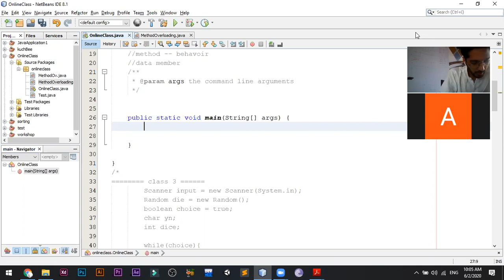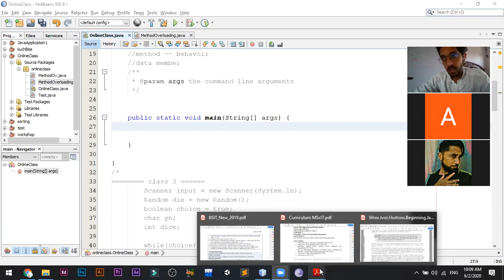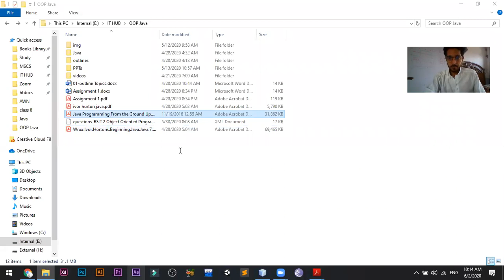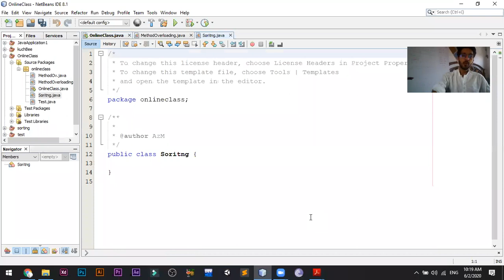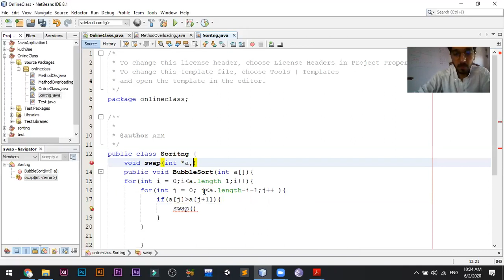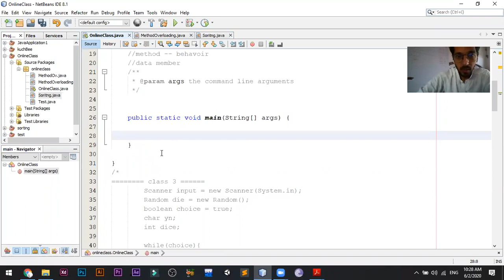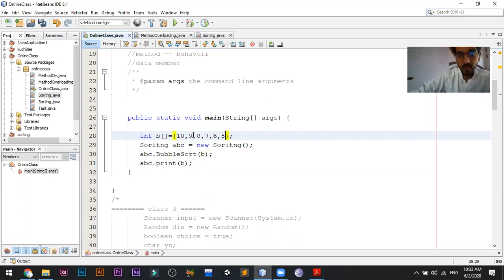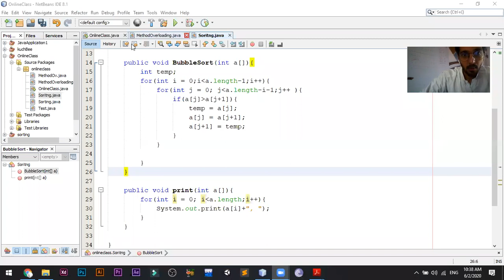10 - Object Oriented Programming using java | Bubble Sort